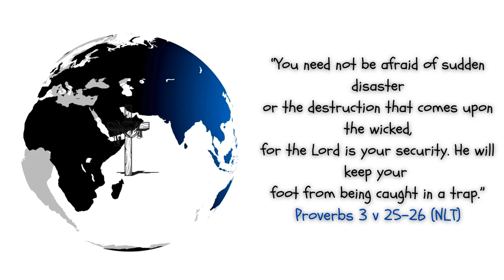"You need not be afraid of sudden disaster..." Proverbs 3 v. 25-26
Proverbs 3 Full Chapter (NLT) :

1 My child, never forget the things I have taught you.
    Store my commands in your heart.
2 If you do this, you will live many years,
    and your life will be satisfying.
3 Never let loyalty and kindness leave you!
    Tie them around your neck as a reminder.
    Write them deep within your heart.
4 Then you will find favor with both God and people,
    and you will earn a good reputation.
5 Trust in the Lord with all your heart;
    do not depend on your own understanding.
6 Seek his will in all you do,
    and he will show you which path to take.
7 Don’t be impressed with your own wisdom.
    Instead, fear the Lord and turn away from evil.
8 Then you will have healing for your body
    and strength for your bones.
9 Honor the Lord with your wealth
    and with the best part of everything you produce.
10 Then he will fill your barns with grain,
    and your vats will overflow with good wine.
11 My child, don’t reject the Lord’s discipline,
    and don’t be upset when he corrects you.
12 For the Lord corrects those he loves,
    just as a father corrects a child in whom he delights.[b]
13 Joyful is the person who finds wisdom,
    the one who gains understanding.
14 For wisdom is more profitable than silver,
    and her wages are better than gold.
15 Wisdom is more precious than rubies;
    nothing you desire can compare with her.
16 She offers you long life in her right hand,
    and riches and honor in her left.
17 She will guide you down delightful paths;
    all her ways are satisfying.
18 Wisdom is a tree of life to those who embrace her;
    happy are those who hold her tightly.
19 By wisdom the Lord founded the earth;
    by understanding he created the heavens.
20 By his knowledge the deep fountains of the earth burst forth,
    and the dew settles beneath the night sky.
21 My child, don’t lose sight of common sense and discernment.
    Hang on to them,
22 for they will refresh your soul.
    They are like jewels on a necklace.
23 They keep you safe on your way,
    and your feet will not stumble.
24 You can go to bed without fear;
    you will lie down and sleep soundly.
25 You need not be afraid of sudden disaster
    or the destruction that comes upon the wicked,
26 for the Lord is your security.
    He will keep your foot from being caught in a trap.
27 Do not withhold good from those who deserve it
    when it’s in your power to help them.
28 If you can help your neighbor now, don’t say,
    “Come back tomorrow, and then I’ll help you.”
29 Don’t plot harm against your neighbor,
    for those who live nearby trust you.
30 Don’t pick a fight without reason,
    when no one has done you harm.
31 Don’t envy violent people
    or copy their ways.
32 Such wicked people are detestable to the Lord,
    but he offers his friendship to the godly.
33 The Lord curses the house of the wicked,
    but he blesses the home of the upright.
34 The Lord mocks the mockers
    but is gracious to the humble.[c]
35 The wise inherit honor,
    but fools are put to shame!

Caleb Gordon Type Beat Dee 1 Type Beat Justice HSM Type Beat Madison Ryann Ward Type Beat Alex Jean Type Beat Riders & Circuit Rider Music Type Beat Sondae Type Beat Auraè Type Beat SSTEDI Type Beat Tobi Adey Type Beat Abxl & Living Testimony Type Beat The Cavemen. Type Beat Claudia Isaki Type Beat Cleo Soul Type Beat Elevation Worship Type Beat Guert Type Beat Indie Tribe Type Beat ISLY Type Beat Jesus Image Type Beat Josh P Type Beat Ki Alexis Type Beat Lazarus! Type Beat Molfo Type Beat scent. & Praise Lubangu Type Beat Vanish King Type Beat Y shadey Type Beat 7msger Type Beat